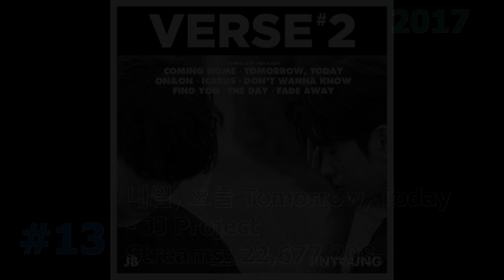50 Most Streamed Got7 Songs on Spotify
Includes featured songs. Solo songs are NOT included. I will hopefully update this every 3 months.